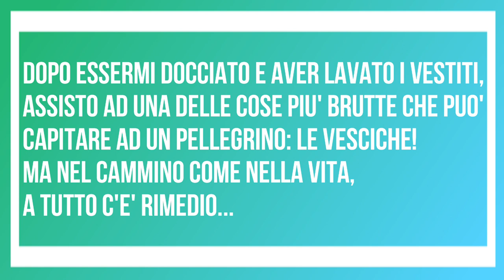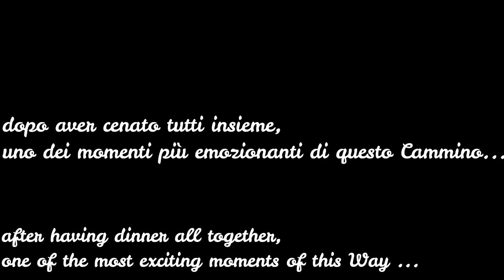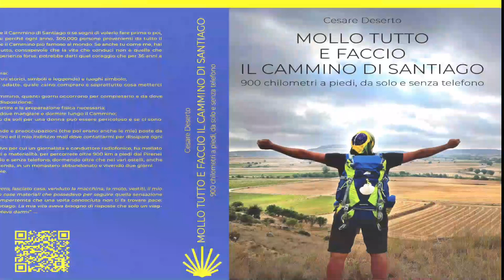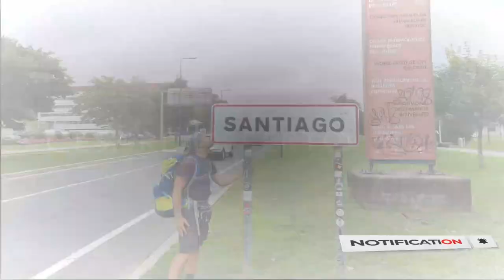18^ Tappa (Moratinos – El Burgo Ranero, 28,5 km)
Per acquistare il libro nella versione inglese
Per acquistare il libro nella versione spagnola

Diciottesimo giorno da pellegrino. Ieri ho incontrato due persone speciali, Bruno e Anna, e prima di andare via li ho ringraziati per aver creduto nei propri sogni. Esco dal giardino e ripenso a come cambiano le giornate in questo Cammino, al mio stato d’animo di ieri mattina e a quello di oggi: sono carico, felice, pronto ad accettare qualsiasi sfida. Raggiungo il paese di Sahagun, il centro geografico del Cammino. Ho la possibilità di conoscere meglio i Pellegrini e per la prima volta vedo praticare il rimedio contro le vesciche con ago e filo, oltre che vedere uno dei più bei tramonti in vita mia.
36 giorni; 931,9 km percorsi a piedi, da solo e senza telefono;

…. “Ho abbandonato il mio lavoro, venduto la macchina, la moto, vestiti, il mio rolex e la maggior parte delle cose materiali che possedevo per seguire quella sensazione quasi assillante, asfissiante, imperterrita che una volta conosciuta non ti fa trovare pace: SANTIAGO, il cammino di Santiago. La mia vita aveva bisogno di risposte che solo un viaggio in completa solitudine poteva darmi” ….